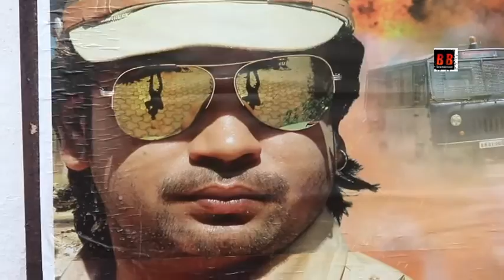Screening Of New Bhojpuri Film "Mai Hu Super King Don Hu"